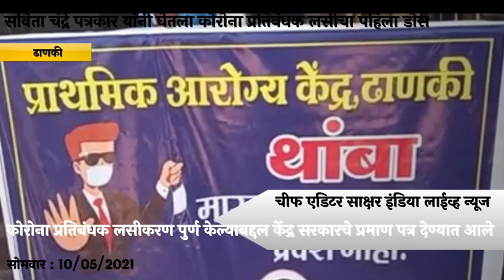ढाणकी | सविता चंद्रे पत्रकार यांनी घेतला कोरोना प्रतिबंधक लसीचा पहिला डोस